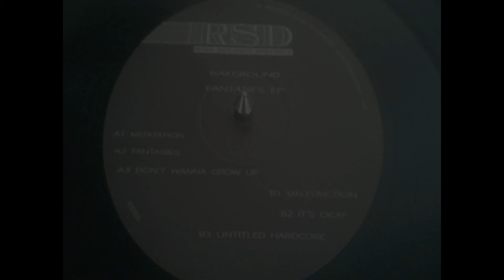Bakground - Meditation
Label: Raw Sounds District ‎– RSD004
Format: Vinyl, 12", 33 ⅓ RPM, EP, Stereo
Country: France
Released: 05 Oct 2017
Genre: Electronic
Style: Breakbeat, Jungle, Dub, Dark Ambient